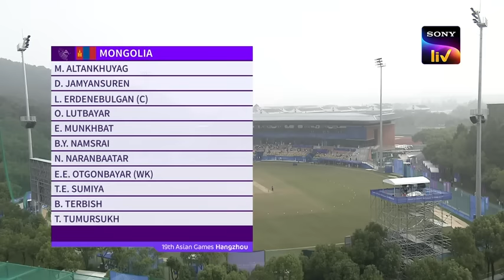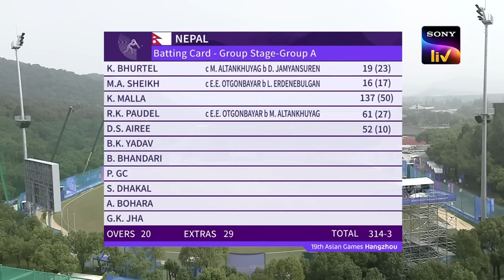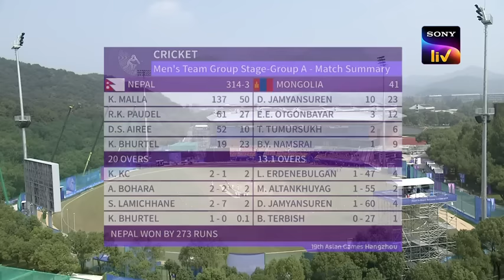Nepal Vs Mongolia | T20 Mans Cricket Match | Highlights | Nepal 314 Runs In 20 Overs .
Im Not Owner Of This Video

Credit To Sidney Hotstar

Nepal Cricket Match
Nepal Vs Mongolia Cricket Match
Nepal Vs Mongolia  yesterday Cricket Match
Nepal t20 Match
Nepal Match Highlights
Nepal Vs Mongolia Cricket Match Highlights
Yesterday  Cricket Match Highlights
yesterday match Highlights
Nepal t20 Cricket Match
Mongolia T20 Cricket Match
Nepal
Mongolia
nepal vs mongolia cricket highlights
nepal vs mongolia
mongolia vs nepal cricket
nepal 314 highlights